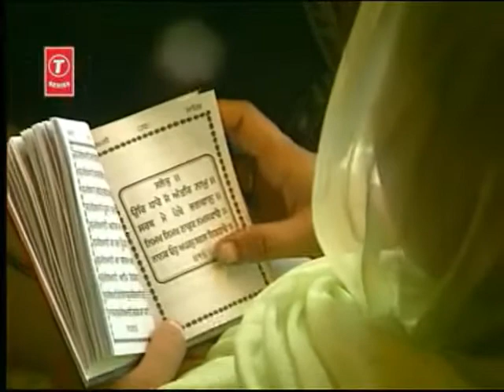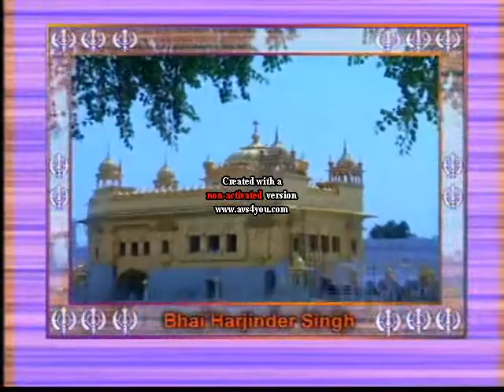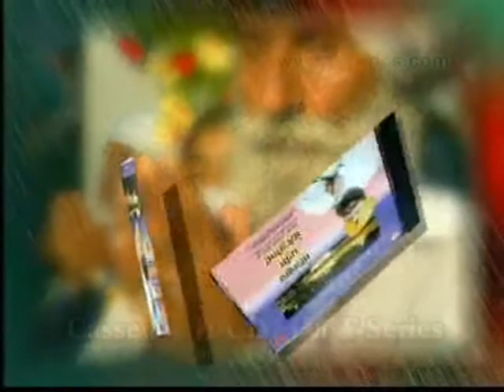Bhai Nirmal Singh Khalsa - Ramdas Sarovar Naate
This Shabad is by Guru Arjan Dev Ji in Raag Sorath on Pannaa 625

7:59 - Closing to Program
1. Amrit Baani (Har Milne Nu Man Lochda) by Bhai Harbans Singh & Gurcharan Singh
2. Amrit Baani (Mohan Sabh Te Ucha) by Bhai Harjinder Singh & Maninder Singh
3. Bandgi  by Bhai Harbans Singh & Gurcharan Singh
4. Ma Pyo De Upkar Visare by Bhai Davinder Singh Sodhi
5. Rang Badle Talwaran De by Romey Gill
6. Satgur Paas Benantiya by Bhai Ravinder Singh
7. Atam Ras Kirtan Darbar 2002 (Kad Nanak Aavei Vaari by Bhai Harjinder Singh & Maninder Singh)
8. Sant Hamara Gehna by Bhai Balwinder Singh Rangila, Surinder Singh Rangila, & Bhupinder Singh Rangila (Tinna Bhrawan)
9. Atam Ras Kirtan Darbar 2002 (Kar Kirpa Vasoh Merei Hirday by Bhai Niranjan Singh)
10. Hemkunt Parbat Hai Jahan by Bhai Balwinder Singh Rangila, Surinder Singh Rangila, & Bhupinder Singh Rangila (Tinna Bhrawan)
11. Gur Peh Ardas Kar by Bhai Gurmej Singh (Retired)
12. Chalo Khalsa Ji Hemkunt Nu Chaliye (Preview #1) by Bhai Harjinder Singh Raja Rasoolpur Wale
13. Chalo Khalsa Ji Hemkunt Nu Chaliye (Preview #2) (Hemkunt Jaan Waleya) by Bhai Harjinder Singh Raja Rasoolpur Wale
14. Sikhi Di Shaan Rakhli (First Album) also by Bhai Harjinder Singh Raja Rasoolpur Wale (Preview #1) (Vichhar Sabh Parivaar Gaya)
& 15. Sikhi Di Shaan Rakhli (First Album) also by Bhai Harjinder Singh Raja Rasoolpur Wale (Preview #2)